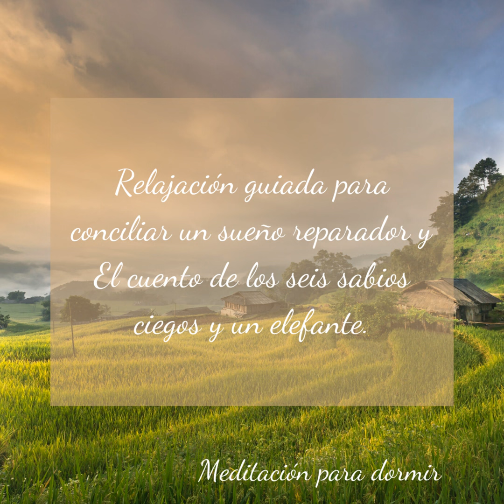42. Audio de relajación guiada para conciliar un sueño reparador con el cuento: Los seis sabios c...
42. En este nuevo episodio, comparto contigo este bonito cuento donde nos hace reflexionar de lo importante que es escuchar y valorar las opiniones de los demás, sus opiniones pueden ser tan válidas como las nuestras, aunque sean distintas a las nuestras.
Espero de corazón que te guste.

El cuento de los seis sabios ciegos y un elefante

En la Antigüedad, vivían seis hombres ciegos que pasaban las horas compitiendo entre ellos para ver quién era el más sabio.
Exponían sus saberes y luego decidían entre todos quién era el más convincente.
Un día, discutiendo acerca de la forma exacta de un elefante, no conseguían ponerse de acuerdo. Como ninguno de ellos había tocado nunca uno, decidieron salir al día siguiente a la busca de un ejemplar, y así salir de dudas.
Puestos en fila, con las manos en los hombros de quien les precedía, emprendieron la marcha enfilando la senda que se adentraba en la selva. Pronto se dieron cuenta que estaban al lado de un gran elefante. Llenos de alegría, los seis sabios ciegos se felicitaron por su suerte. Finalmente podrían resolver el dilema.

El más decidido, se abalanzó sobre el elefante con gran ilusión por tocarlo. Sin embargo, las prisas le hicieron tropezar y caer de bruces contra el costado del animal. “El elefante –exclamó– es como una pared de barro secada al sol”.

El segundo avanzó con más precaución. Con las manos extendidas fue a dar con los colmillos. “¡Sin duda la forma de este animal es como la de una lanza!”.

Entonces avanzó el tercer ciego justo cuando el elefante se giró hacía él. El ciego agarró la trompa y la resiguió de arriba a abajo, notando su forma y movimiento. “Escuchad, este elefante es como una larga serpiente”.

Era el turno del cuarto sabio, que se acercó por detrás y recibió un suave golpe con la cola del animal, que se movía para asustar a los insectos. El sabio agarró la cola y la resiguió con las manos. No tuvo dudas, “Es igual a una vieja cuerda” exclamó.

El quinto de los sabios se encontró con la oreja y dijo: “Ninguno de vosotros ha acertado en su forma. El elefante es más bien como un gran abanico plano”.

El sexto sabio que era el más viejo, se encaminó hacia el animal con lentitud, encorvado, apoyándose en un bastón. De tan doblado que estaba por la edad, pasó por debajo de la barriga del elefante y tropezó con una de sus gruesas patas. “¡Escuchad! Lo estoy tocando ahora mismo y os aseguro que el elefante tiene la misma forma que el tronco de una gran palmera”.

Satisfecha así su curiosidad, volvieron a darse las manos y tomaron otra vez la senda que les conducía a su casa. Sentados de nuevo bajo la palmera que les ofrecía sombra retomaron la discusión sobre la verdadera forma del elefante. Todos habían experimentado por ellos mismos cuál era la forma verdadera y creían que los demás estaban equivocados.

Dulces sueños.

El contenido de este podcast es de carácter informativo. No es, ni pretende ser, ningún tipo de aproximación terapéutica y solo expresa la opinión de su creador. No reemplaza en ningún momento una consulta con un especialista en cualquier área de la salud física o mental.